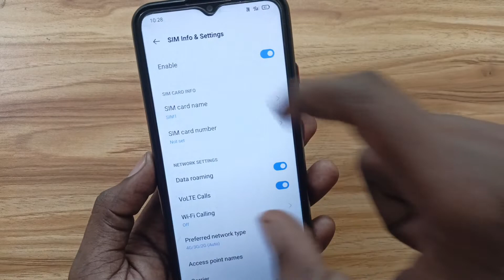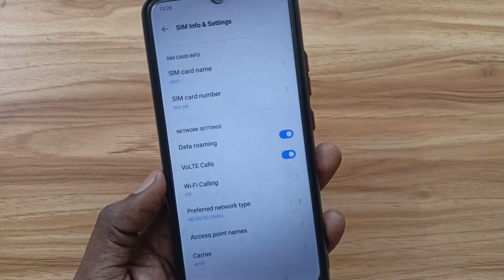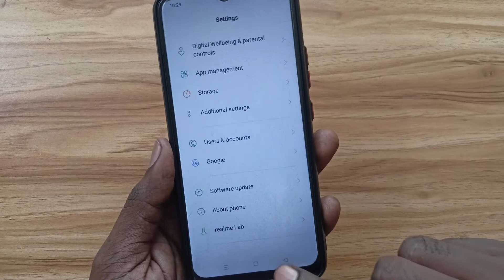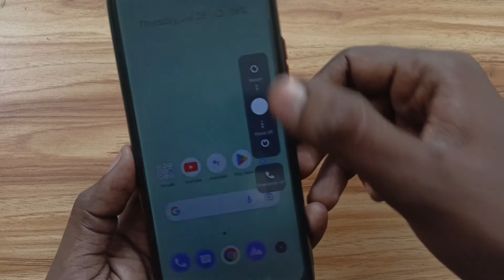Realme mobile internet not working || realme phone me net nahi chal raha hai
Dosto Aaj Ki Is Video Me Maine Aapko Bataya Hai - Realme Phone Me Internet Not Working 100% Solution

Video Queries -

Realme mobile internet not working
Realme phone me net nahi chal raha hai
Realme Internet Not Working
Redmi Phone Net Slow Problem
Realme Phone Ki Net Speed Kaise Badhaye
Net Nahi Chal Raha Hai Jio Ka
Realme Phone No Internet Connection
Internet Not Working In Realme
Internet Not Working How To Fix
Realme Net Speed Setting

Important Videos...